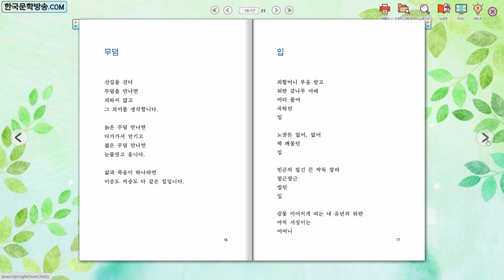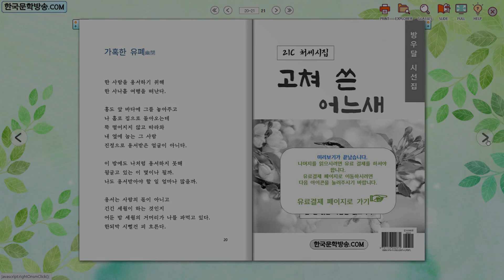고쳐 쓴 어느새 / 방우달 시선집 (전자책)